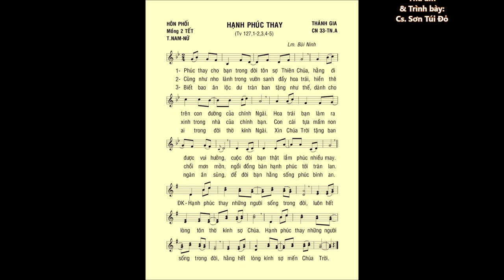Lễ THÁNH GIA & Lễ HÔN PHỐI – ĐÁP CA – Lm. Bùi Ninh – Cs. Sơn Túi Đỏ